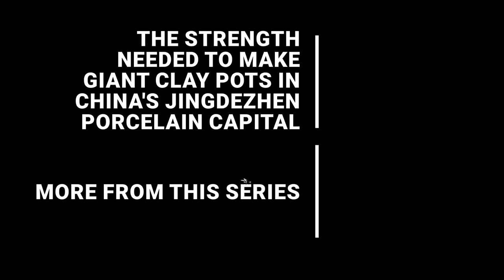Amazing Making Process of Candy with Chinese Characters | NO TALKING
“Good luck candies,” as they are called, are square treats made with soybean, black sesame, and a touch of maltose. Each cube has a Chinese character with meanings like fortune and happiness. We visited a factory in China’s Anhui province to see how they are made.

00:00 Using just soybean, sesame, and maltose
01:15 Making the dough
03:28 Shaping the candy
06:12 Chinese characters with meanings of fortune

This video is a continuation of our series Fly on the Wall that’s zero talking👂🏼for full ASMR satisfaction.

Want to know more? Here's the deeper commentary version of this video:
How Chinese Words Get Embedded Into Candy

Videographer: Wu Congwen
Editor and mastering: Victor Peña